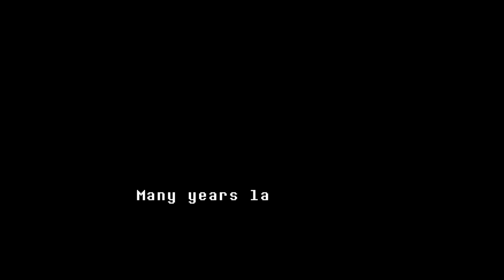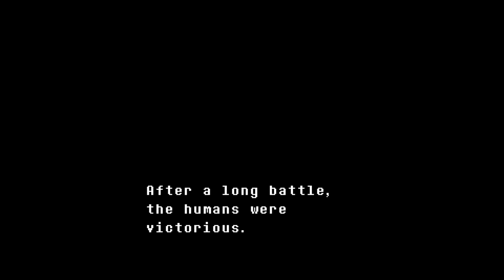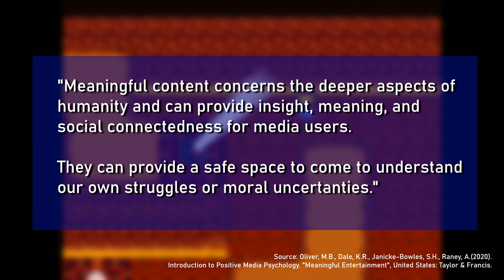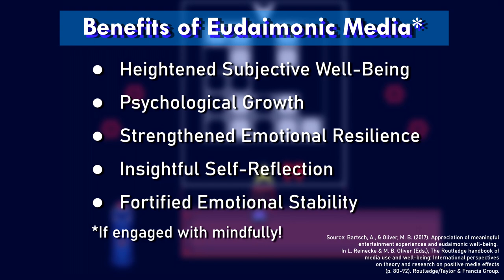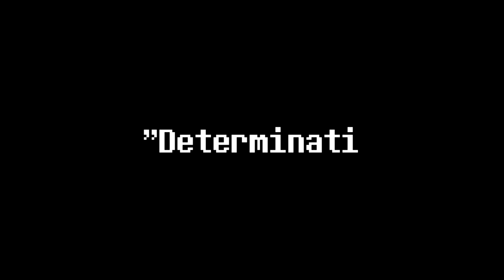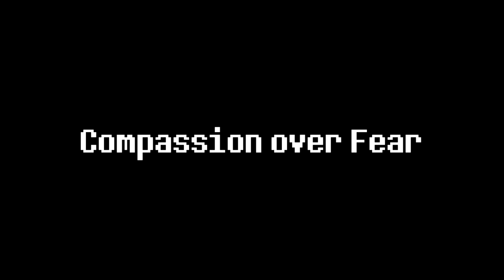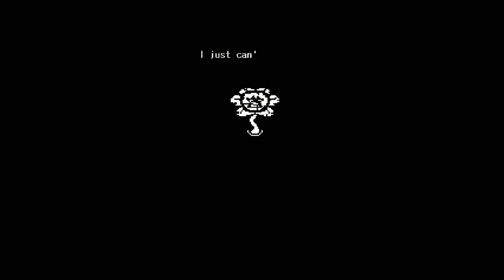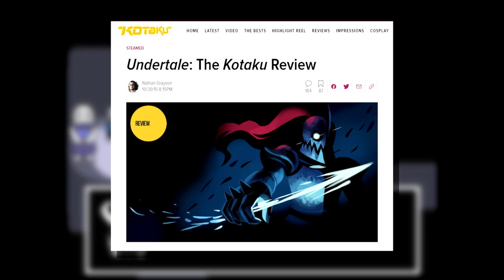UNDERTALE: Determination & Personal Growth | Screen Therapy & Media Psychology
I'm so glad to be back from a 3 month hiatus with this video about Undertale! I just played it this winter and I found that it was a truly profound game that inspires meaningful emotional experiences that can help us fortify our emotional well-being. Using Positive Media Psychology research I wanted to help explain why Undertale has been called a "life-changing" game and how it provokes such powerful emotions from us. Undertale creates a personally relevant and Eudaimonic play experience that helps us puzzle through our moral uncertainties and participate in a story of moral beauty, selflessness, altruism, and connectedness. This game is one of the few titles I've played that can provoke the very rare, but very powerful transcendent emotion of Elevation and all of its amazing benefits. Playing Undertale mindfully could teach us important emotional intelligence skills that can benefits our real life relationships with others and ourselves!

Timestamp Chapters:
00:00 Introduction & What is Positive Media Psych?
01:44 The Moment I Understood.
05:39 The Secret Ingredient: 1 Human Soul
09:33 How Undertale Affects Us: Meaningful Media
12:13 Everything Means Something: Moral Engagement
16:23 "Determination" & Growth: Becoming a Better Person
20:10 Compassion over Fear
24:42 How Undertale Heals: Comfort & Forgiveness
27:31 That Mysterious Emotion We All Felt: Elevation
30:52 Conclusion

Sources:
 Oliver, M.B., Dale, K.R., Janicke-Bowles, S.H., Raney, A.(2020).
Introduction to Positive Media Psychology. "What is Positive Media Psychology?", "Meaningful Entertainment". United States: Taylor & Francis.

Reinecke, L., Oliver, M.B. (2017) Media Use and Well Being: Status Quo and Open Questions. The Routledge Handbook of Media Use and Well-Being. Routledge.

Nabi, R. L., Prestin, A. (2017) The Tie That Binds: Reflecting on Emotion's Role in Relationship Between Media Use and Subjective Well-Being.

Video Games and Well-Being: Press Start. (2019) "Press reset", Hughes, C. Germany, Springer International Publishing.

Neff, K. D. (2011). Self-compassion, self-esteem, and well-being. Social and personality psychology compass, 5(1), 1-12.

Grayson, Nathan. (2015) "Undertale: The Kotaku Review" Kotaku.com

Bartsch A., & Oliver, M.B. (2016) Appreciation of Meaningful Entertainment Experiences and Eudaimonic Wellbeing." The Routledge Handbook of Media Use and Well-Being. Routledge.

Huta, V. (2017). An overview of hedonic and eudaimonic well-being concepts.

Reer, F., & Quandt, T. (2020). Digital Games and Well-Being: An Overview. Video Games and Well-being, 1-21.

Megalovania EP (Track 5: LoFi Megalovania) - Magnetium

Outro/Screen Therapy Theme:
Never Really Gone by Stuart Bateman